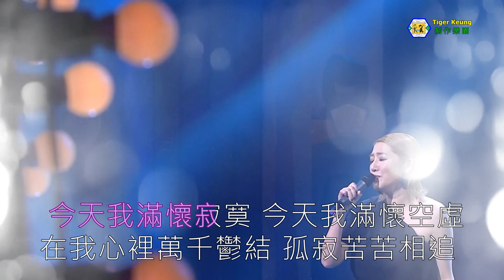關寶慧(今天我非常寂寞)